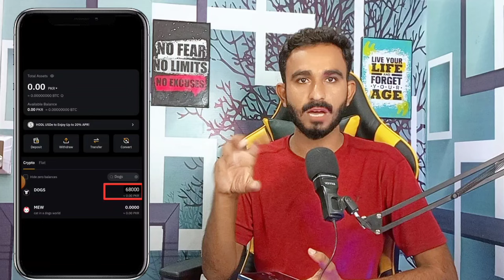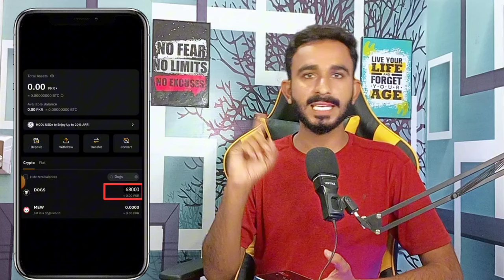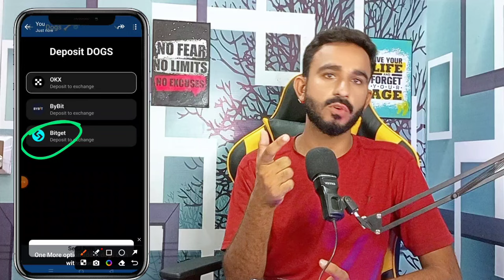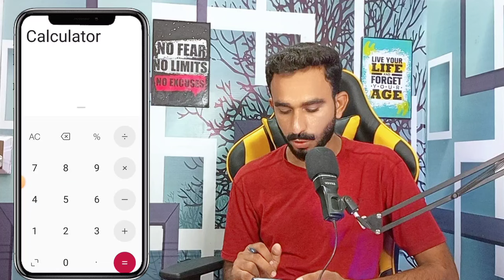Dogs Coin Final Price Update || Dogs Coin Price Prediction || Dogs Coin Price Update Today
dogs Airdrop price prediction finally
finally price update
price update dogs coin
Dogs price update
Dogs today update